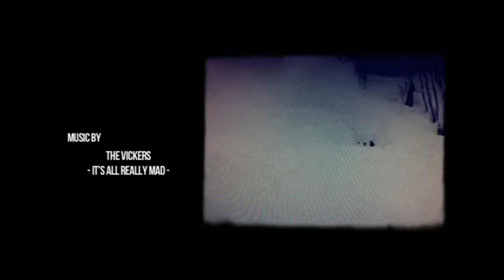WHISPER OF FREEDOM "NAOKI ITO" / A.D.P...ALLSTARS // 懐かしのスノーボードビデオ / OTA OUTDOORS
2011年に"A.D.P...ALLSTARS"がリリースしたスノーボーディングビデオ。
より、伊藤直樹パートを公開。

好きな事を好きなように表現する。これを一番に考えたディレクターKA2@A.D.P...は、ビデオスポンサーを一切つけずにこの作品を製作した。スノーボーディングを他とは違う切り口で魅せる本作品は、非常にユニークな存在だ。

A.D.P...ALLSTARS
"WHISPER OF FREEDOM"
製作 / 2011
出演
・YOSHITAKA OTA
・TAKAFUMI KONISHI
・NAOKI ITO
・SYUJI ITO
・YUYA NAKAYAMA
・KAZUUMI FUJITA
・NAOKO ARAKI

KA2@A.D.P...

PS FREERIDING SCHOOL
‹お申し込みサイト›